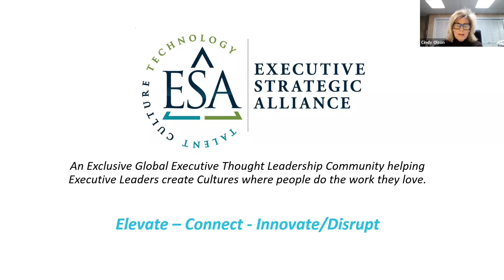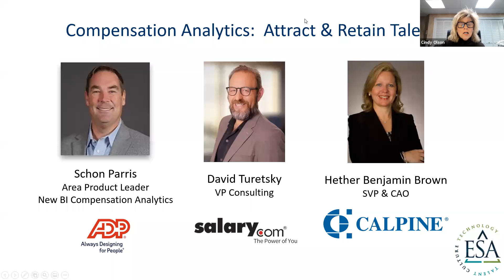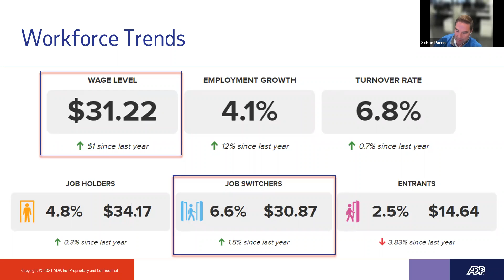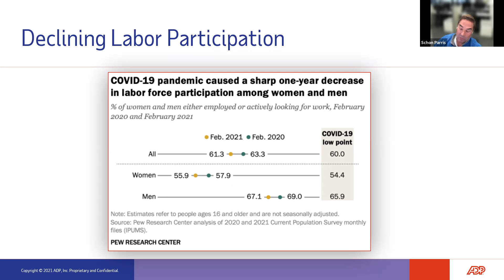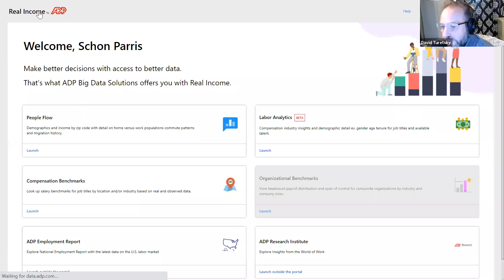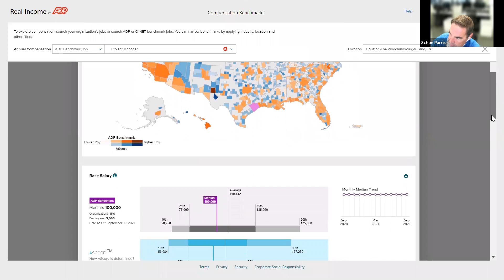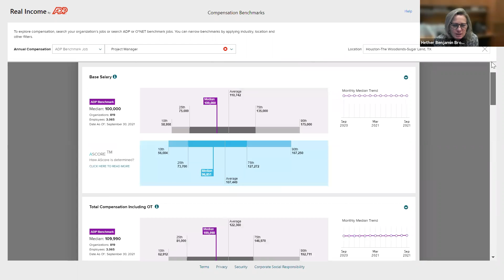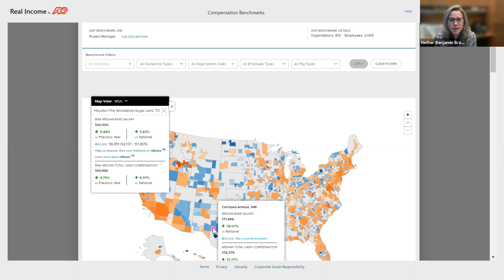Briefing Schon Parris 2021-11-04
Executive Roundtable Discussion
Featuring
Schon Parris, of ADP’s New Business Intelligence Compensation Analytics
David Turetsky, Vice President Consulting at Salary Dot Com
With Hether Benjamin-Brown, CAO Calpine

Thursday November 4th,
12:00pm-1:00pm ET

Schon and David will discuss the Latest in Compensation Analytics and the Best Data available to Attract and Retain Talent.  David’s New Podcast received the honor of being “One of the Official Podcasts” at HR Tech.  He will share insights from that podcast.

Every Organization is witnessing unprecedented changes in the Workforce and experiencing a Talent Market Shortage not experienced ever before.  Only with the best and most current Data can an organization keep pace with the ever- changing compensation landscape.  No longer will just survey compensation data work to attract and retain the best talent in the world.  Because of this market phenomenon ADP has launched a subscription-based compensation product that is available to any organization.  Now a CHRO can access and integrate real time, best in breed compensation data without changing their global HCM and Payroll system of record.